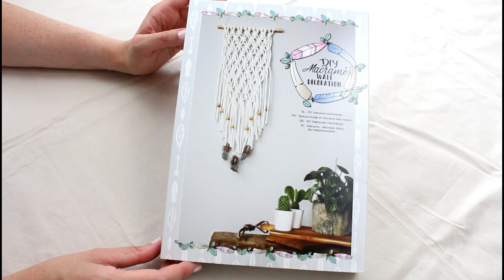MACRAME | Crash test Kit Action de suspension murale en macramé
Bonjour à tous et bienvenue sur ma chaîne pour cette nouvelle vidéo !
Nouveau sur cette chaîne ? Je suis Valérie, la créatrice de la marque de bijoux fantaisie et cartes Le Ruban Zébré, passionnée de DIY et de loisirs créatifs en général.

► Matériel
◇ Kit de suspension murale de chez Action

► Difficulté : Moyen
► Temps : 3h

► Pour encore plus d'inspiration, je vous ai préparé un tableau Pinterest par

► Les produits utilisés dans cette vidéo ont tous été achetés par mes soins
► Cette vidéo a nécessité 3h de travail

► Bons plans :
◇ Ta commande en partie remboursée sur tout un tas de sites partenaires (Sephora, ASOS, ...) en utilisant le site de cashback Igraal